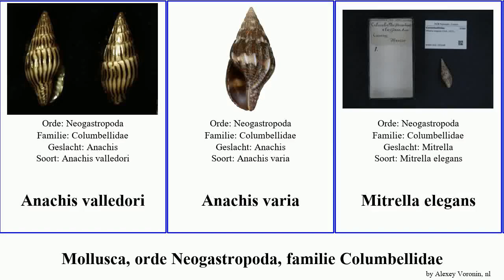Mollusca, orde Neogastropoda, familie Columbellidae elegans varia pygmaea Anachis Parvanachis Yuga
Mollusca orde Neogastropoda, familie Columbellidae.
mollusca of Order Neogastropoda Family Columbellidae, language: nl.

Anachis valledori
Anachis varia
Mitrella elegans
Mokumea zeleensis
Parvanachis pygmaea
Parvanachis obesa
Zafra hervieri
Zella beddomei